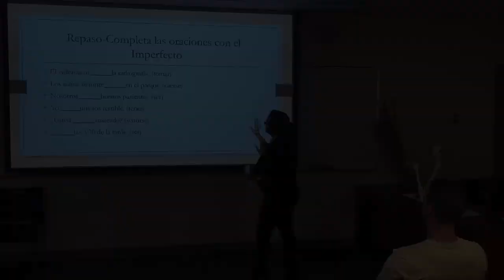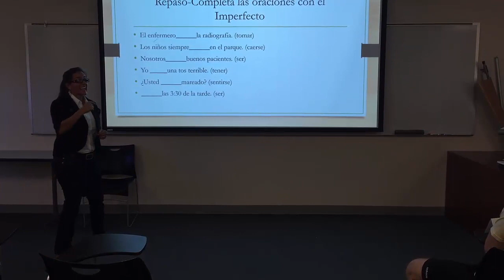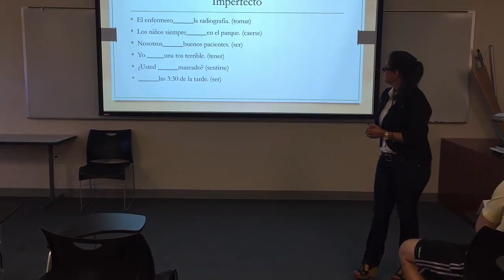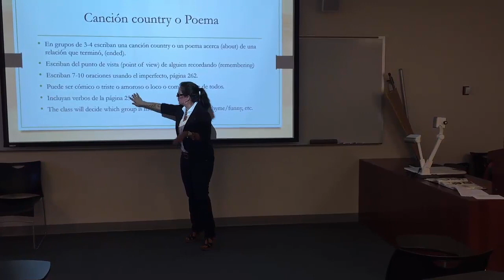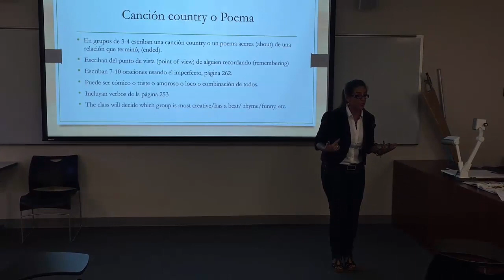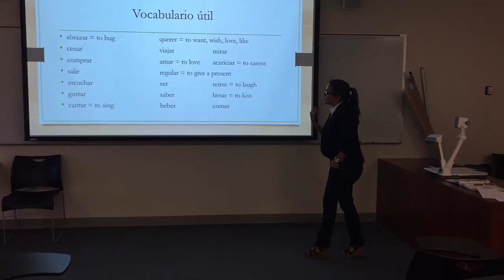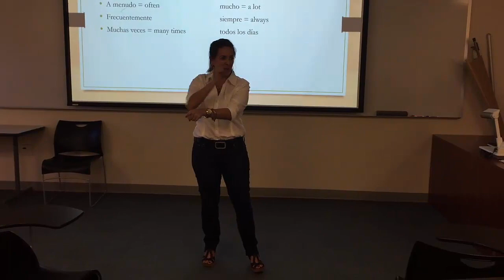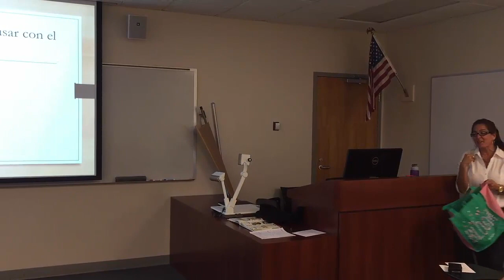Ileana Bougeois-Instructional Video